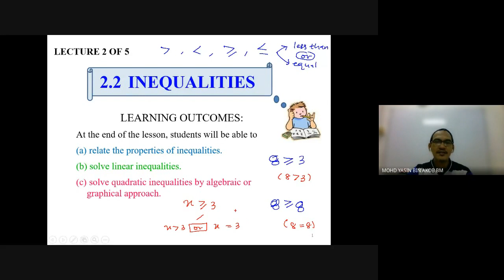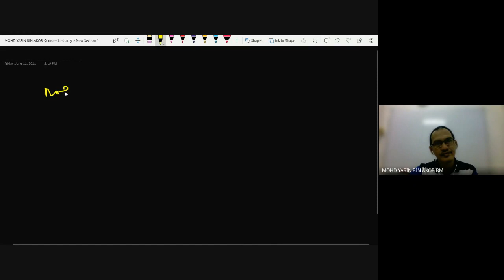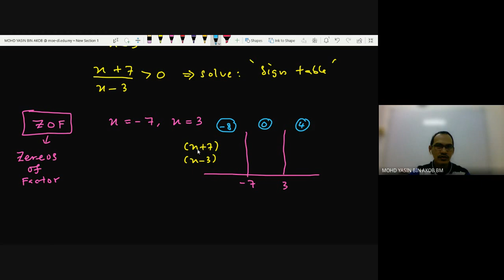Lecture Chapter 2.2 Inequalities